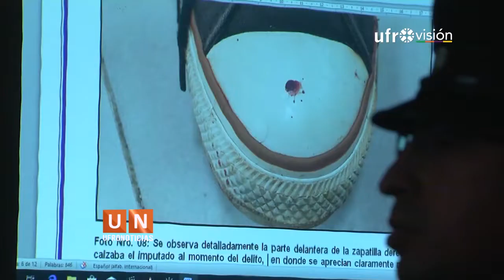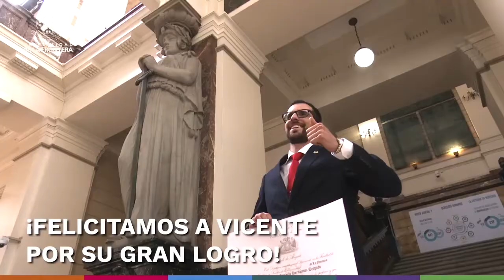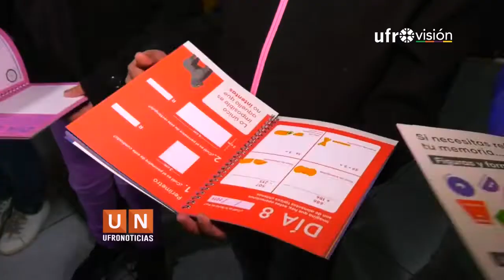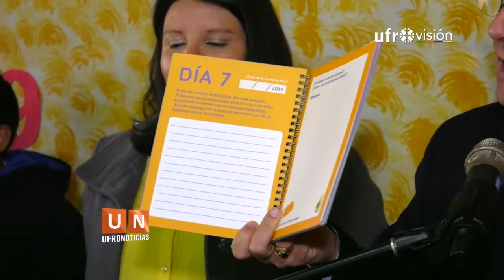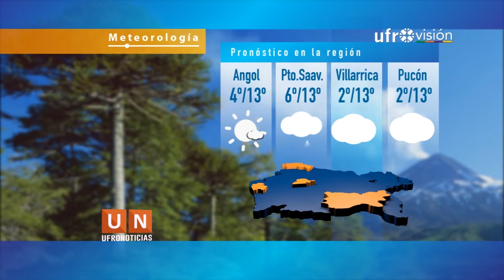Ufronoticias - Edición Central (11 de julio 2019) | UFROVISIÓN